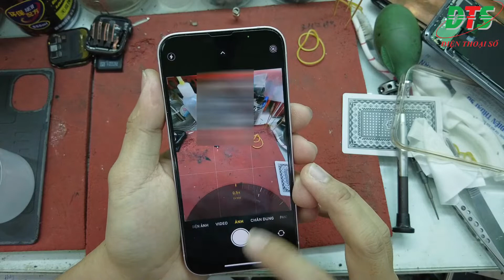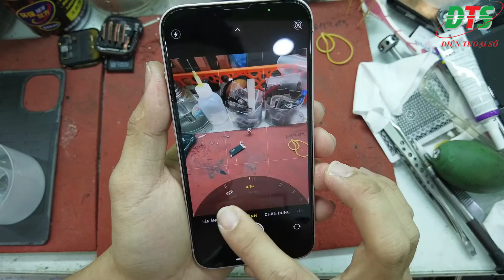Thay mặt kính camera iphone 13 | Thay mặt kính iphone 13 pro | Thay mặt kính iphone 13 pro max